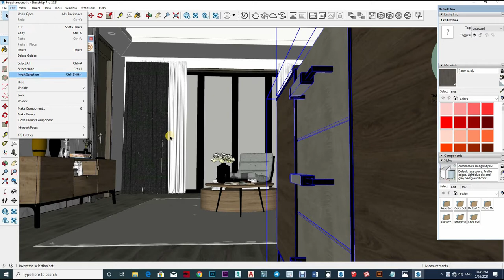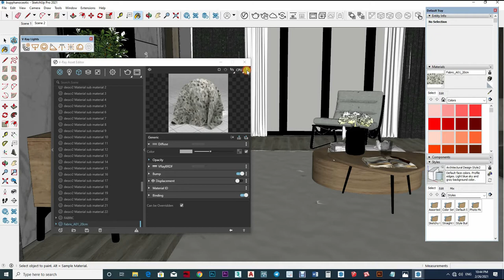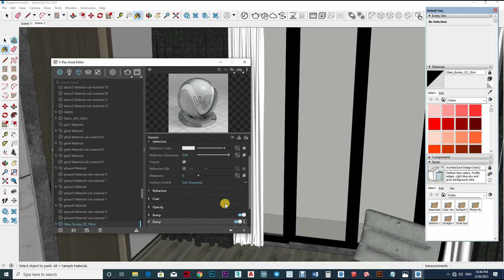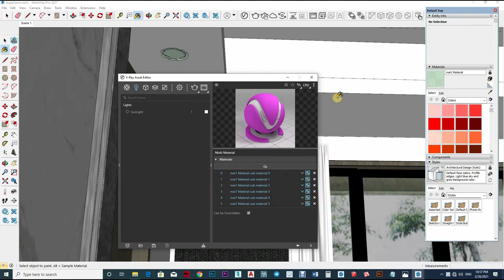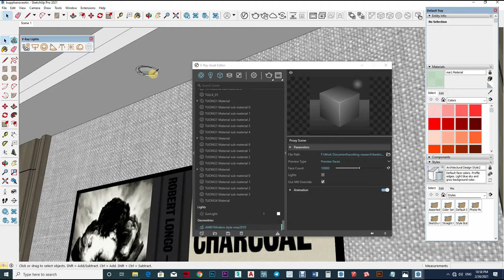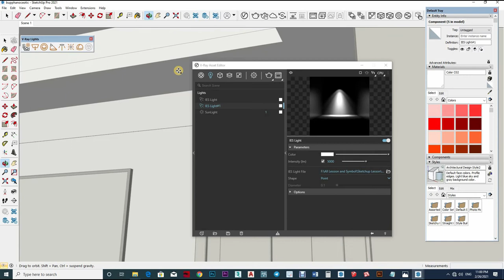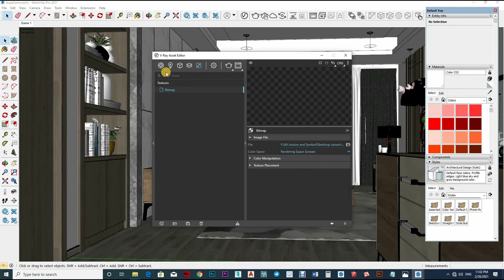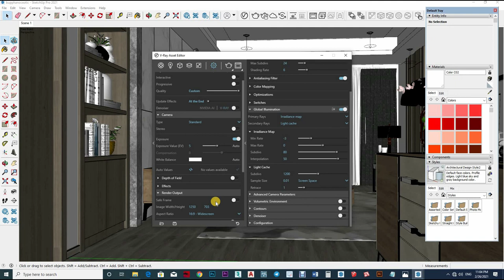Sketchup V-Ray 5 Tips Find Your Fast Render Setting, interior Rendering How to Add Light #104